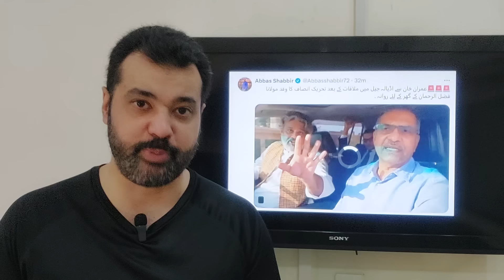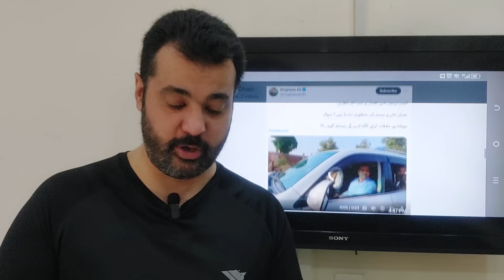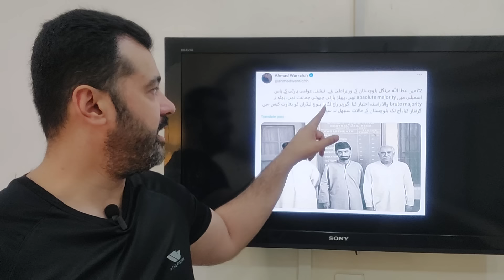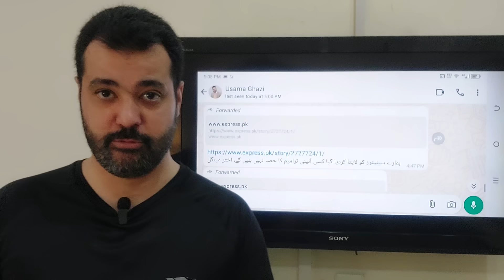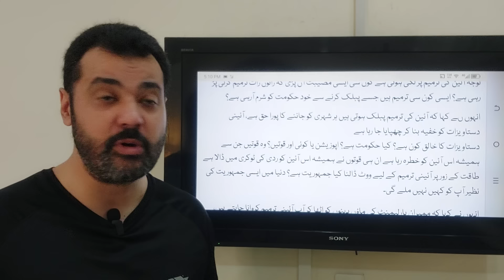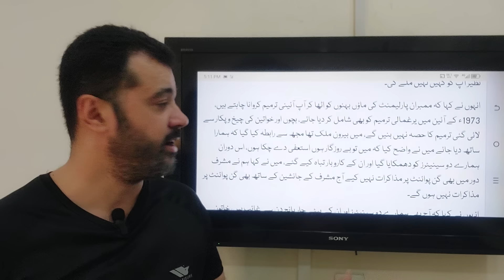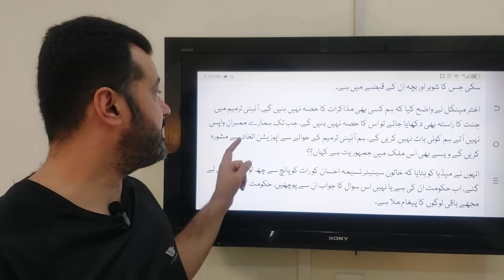Sub sy khatarnak qadam uth gya, Isb main khofnaak halat, 1 wakia ny sb ulta dia, hakumat tu gai